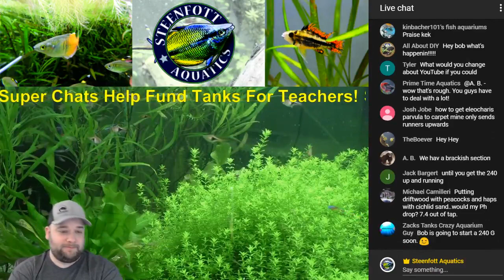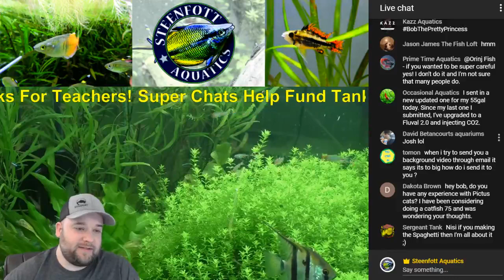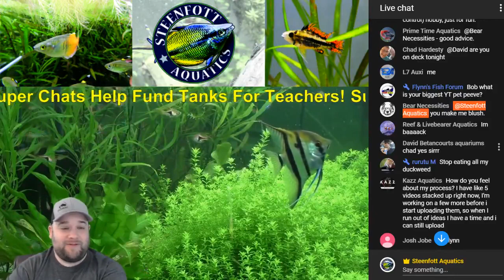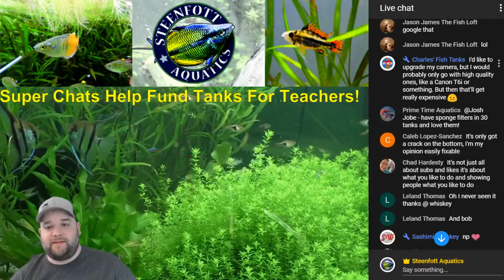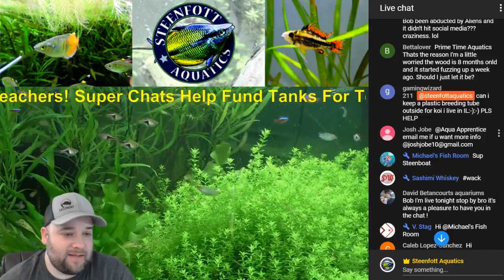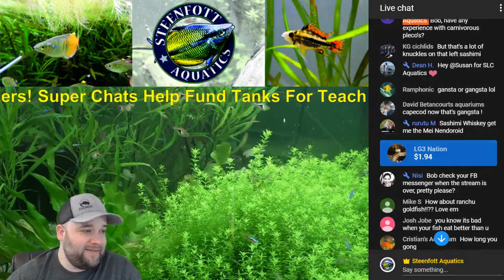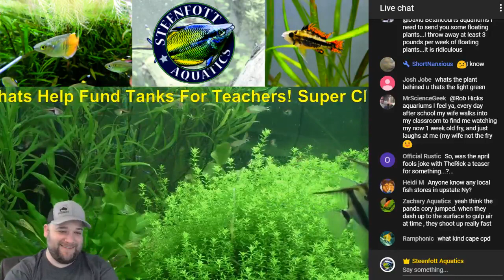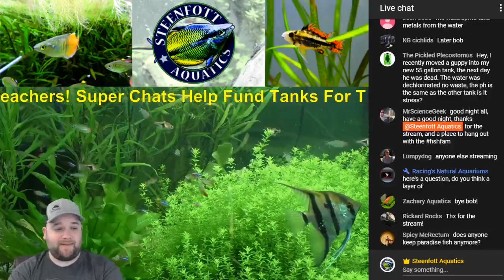Bring your Youtube Questions???? - Aquarium Livestream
Super Chats Help Fund Tanks for Teachers -
Bringing Aquariums into the Classroom